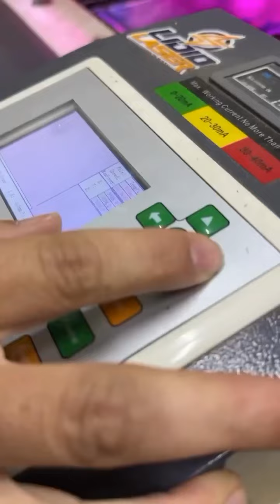CREANDO INCREÍBLES PROYECTOS CON LOS MEJORES MATERIALES MARCA BOLD😁💯